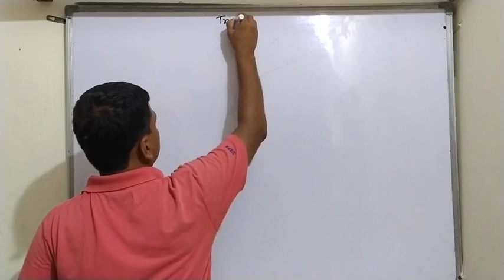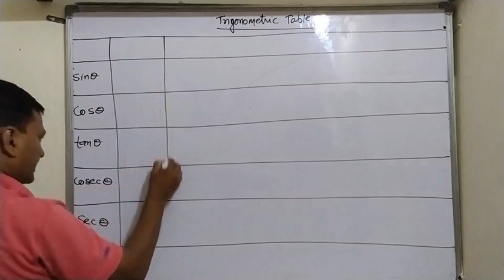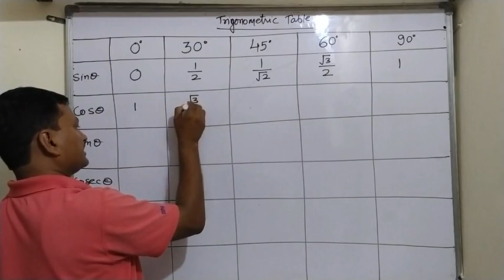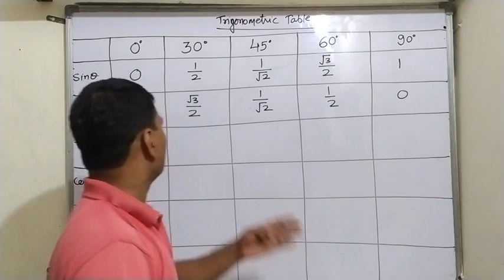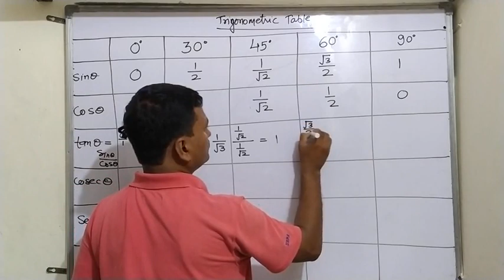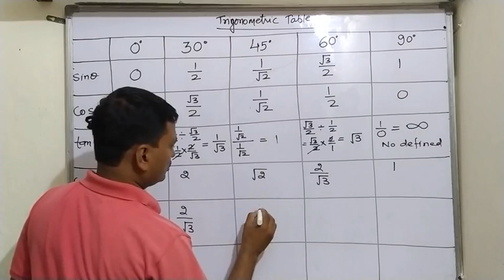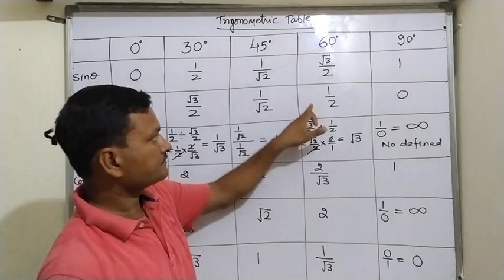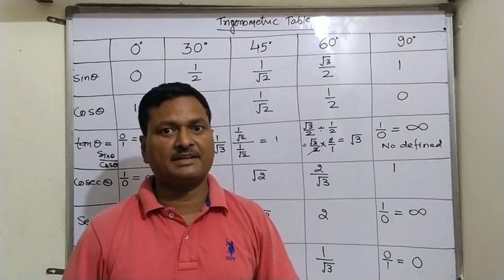X RBSE/CBSE TRIGONOMETRY TABLE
in this video we will discuss about how to learn trigonometry table in just one minute so keep learning and keep watching the full video

Ex 4.2 with example
# rbse
# cbse
# trigonometry ratios
# Trigonometry
# Trigonometry ex 6.1
# Govt job
# Rpsc job
# X rbse
# X cbse
# X up board
# X bihar board
# X mp board
# X delhi board
# X hariyana  board
# X NTSC exam
# X Olympiad exam
# Talented exam

RBSE Chapter 6 trigonometric ratio part 1